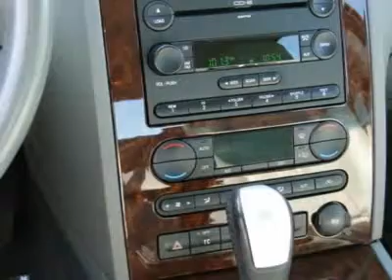2006 Ford Five Hundred Minneapolis Annandale MN 9521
2006 Ford Five Hundred

Lundeen Ford
870 Elm Street East